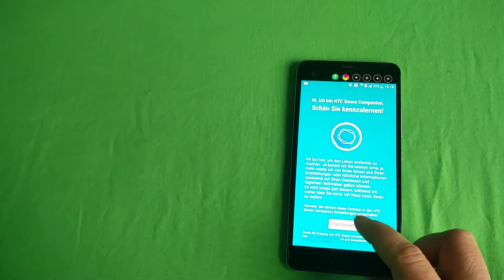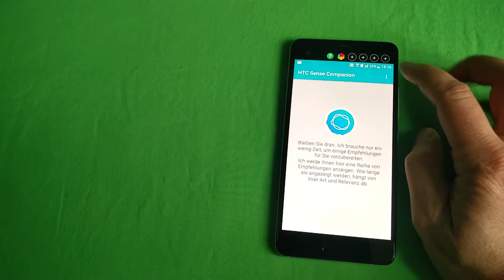HTC U Ultra | UI and first impression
With its "liquid design", the second screen and a headset that measures your ear to adjust audio settings, the HTC U Ultra has definitely some things to offer. But can it stand against an Apple iPhone 7 Plus oder a Google Pixel XL?

See the first impressions in our video and read the full review